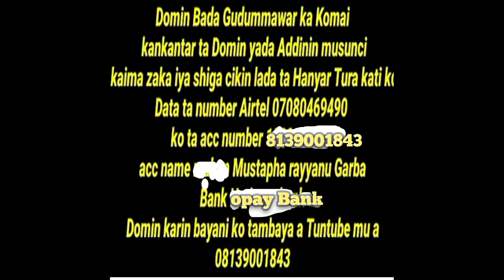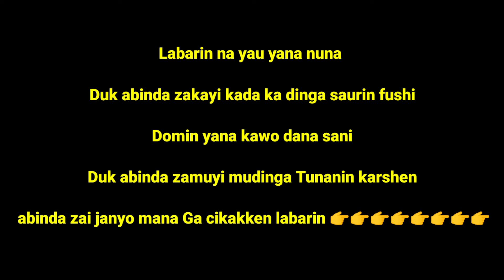HasbunAllahu Wa Ni'imal Wakil! Wannan bawan Allah yayi abinda wuta zata Kona shi Kuma Allah yayi..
Ansaru Da'awatis Sunna Tv
taskar _Malaman Sunnah Tv Karatukan__ Labarina_ Series _ Episode 12 Al_ishara_ Malaman Musulunci # izzar_so sabon salo Dr. Zakir naik Mbc_Hausa films Laure_Hausa Tv